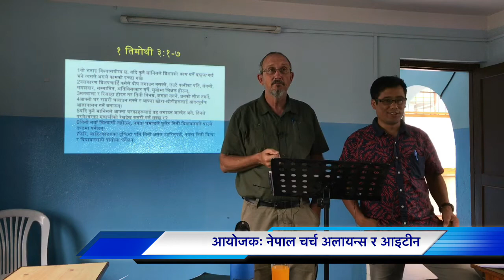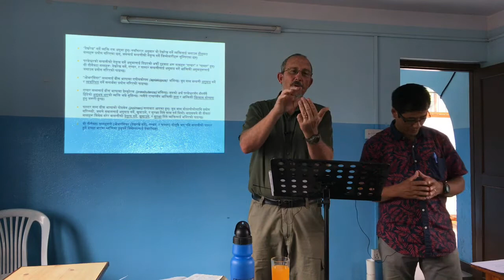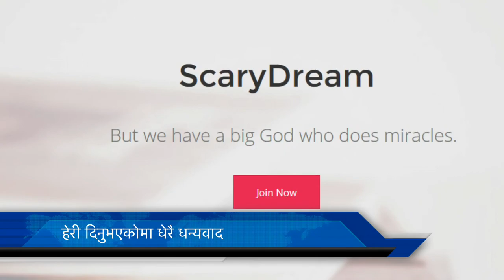आअ- पाठ ९ - पास्टर अगुवाको बाइबलीय योग्यता (१), के महिला पास्टर हुन सक्छ? - Mark Waite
पास्टर अगुवाको बाइबलीय योग्यताः के महिला पास्टर हुन सक्छ?
आअ - आत्मिकी अगुवापन